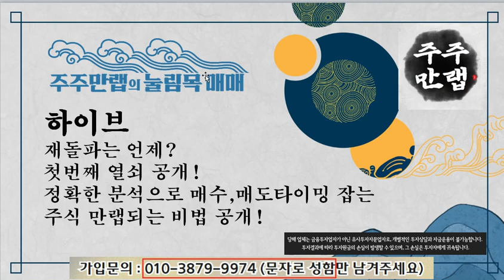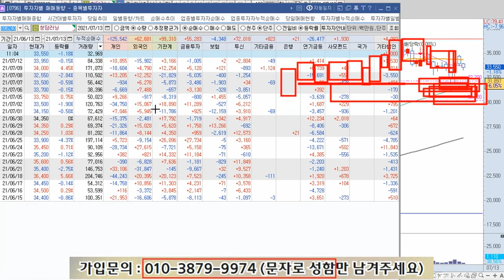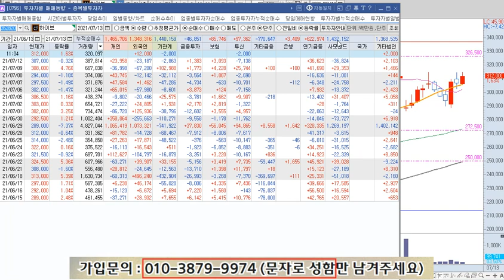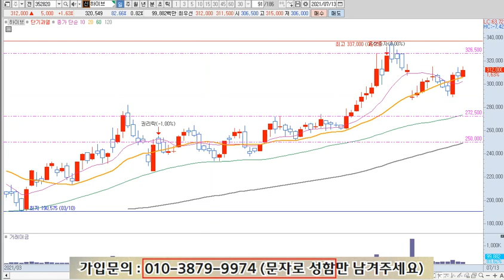하이브 주가 전망 "첫번째 열쇠 공개!"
(문자로 성함만 보내주세요)

하이브 주식 전망 영상입니다